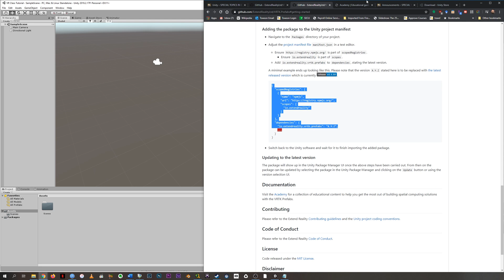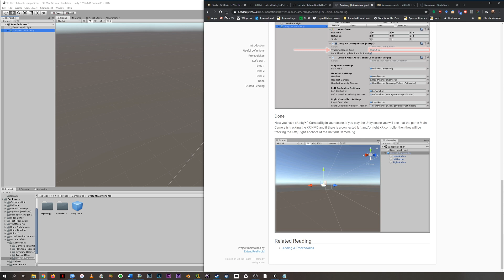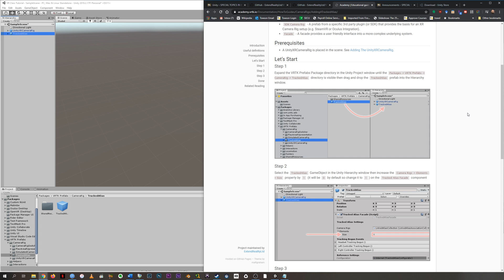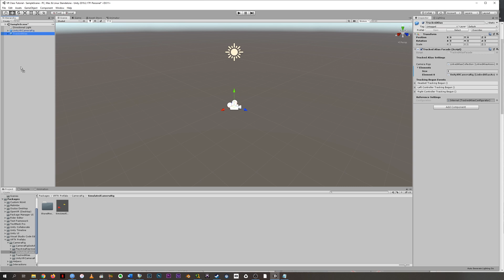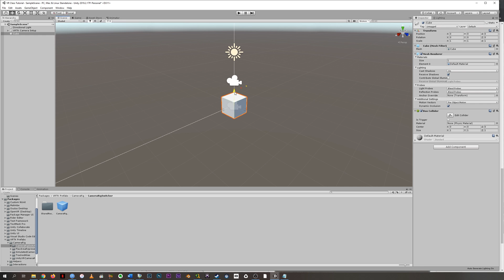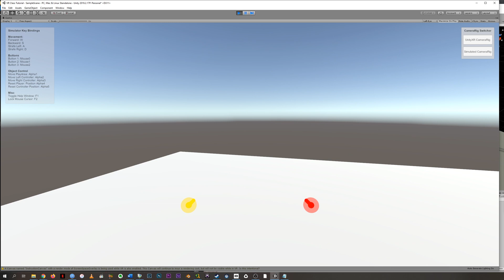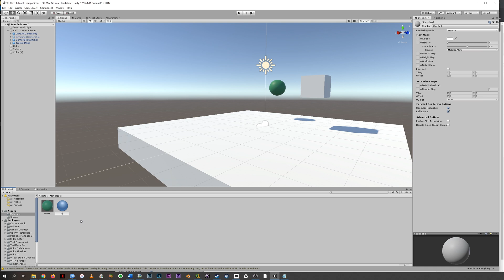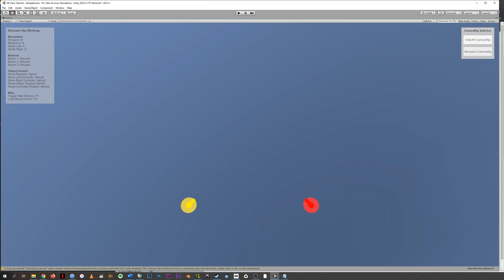VRTK Camera Rig Setup and Basic Scene Building in Unity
Distance learning software tutorial made for

Virtual Reality and Immersive Filmmaking
Electronic Media and Film Department
Towson University